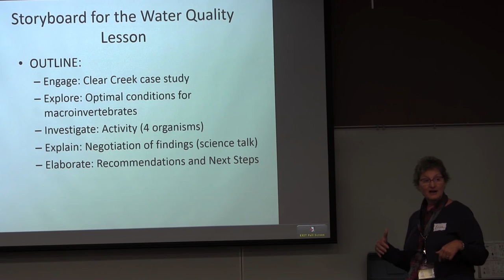Critical Zone Observatory Environmental Science Workshop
Roughly two dozen Eastern Iowa educators attended the Critical Zone Observatory Environmental Science Workshop on June 28, 2016 to learn new methods and lesson plans for engaging students in science.